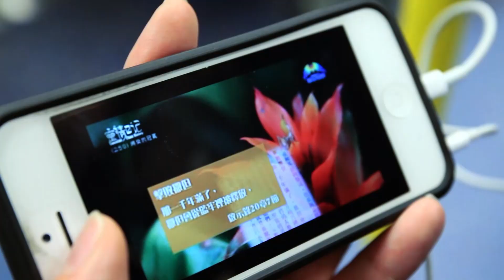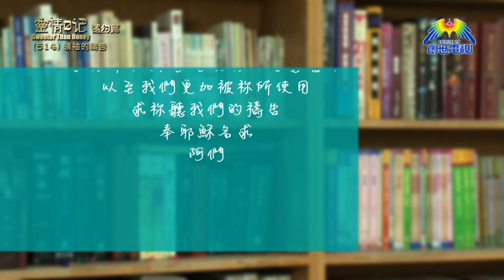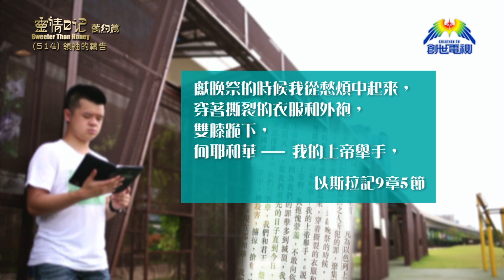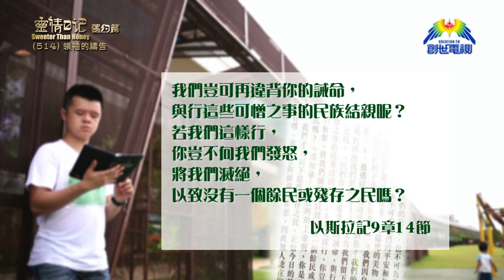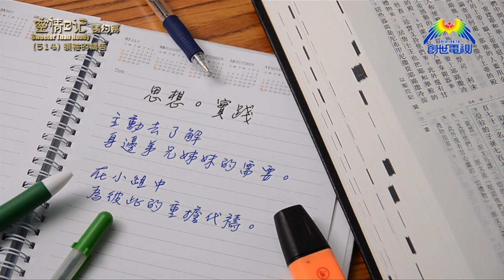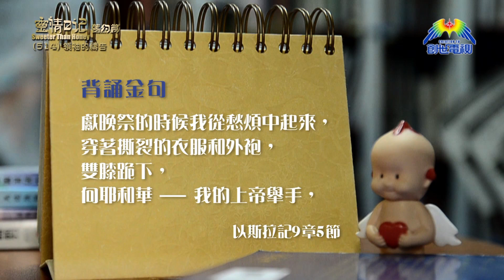《靈情日記 - 舊約》- 第514集﹕領袖的禱告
2017香港福音盛會幹事
陳一華牧師
《以斯拉記》9章1-15節